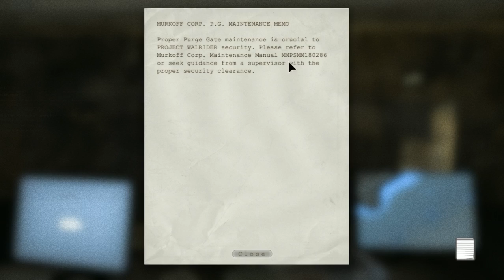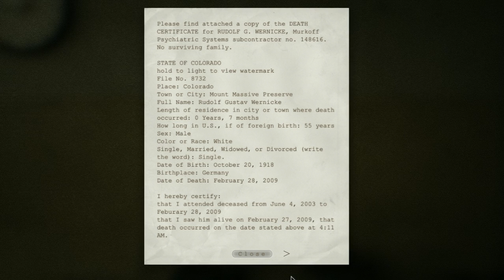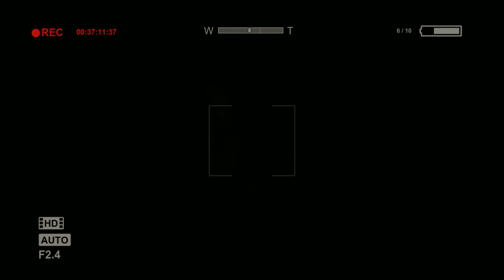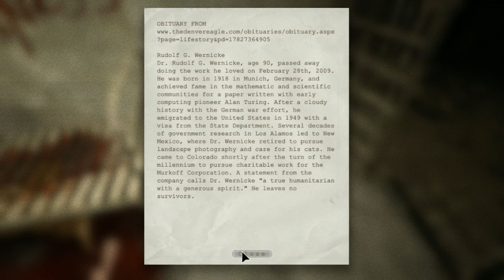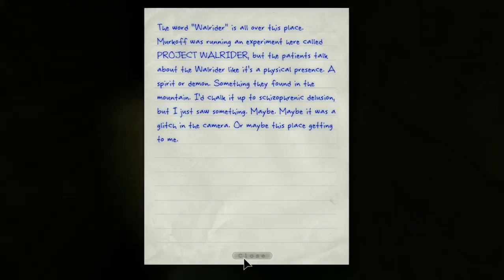Let's Play: Outlast Part 5 (Rat in a maze)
Follow the blood, he said.  So we are.  We don't have many options.  But up ahead are quiet voices, that sound all too familiar.  We had better watch our backs, things don't look like they're going to get any better.
To make it even worse, a storm has arrived.